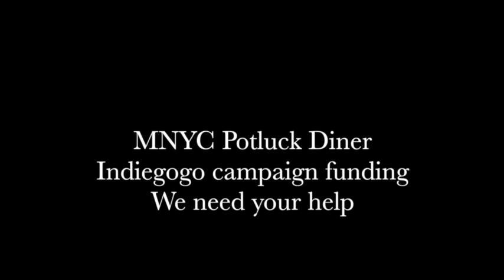MNYC Potluck Dinner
We need money so we can make the food